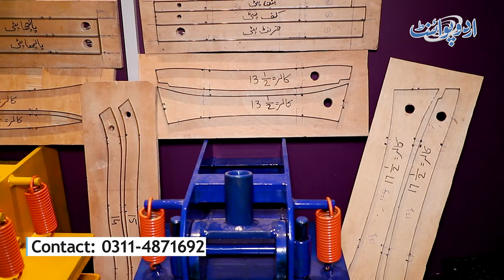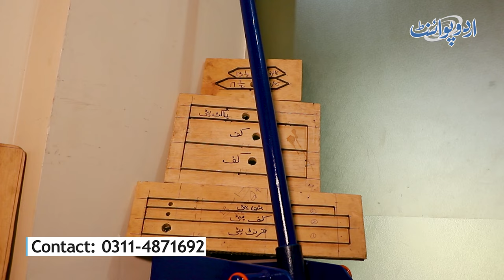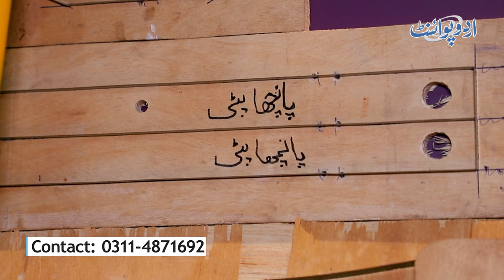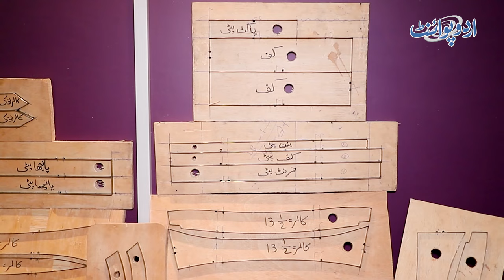Without Electricity Buckram Se Collar, Cuff Banane Wali Machine - Ghar Me Lagae Or Laakhon Earn Kare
Ali Sharif from Lahore has introduced an amazing business idea by which one can easily earn up to 3 Lac rs per month. He has invented a machine which works without gas or electricity and manufactures collar, Buckram and cuffs. This raw material Buckram is easily available in the nearest markets and bazaars of Your city . This is a very feasible business idea that can give a handsome amount of profit in a shirt time span. UrduPoint anchor Danish Hussain has shown us the details of this small machine, how the machine works and how much investment is required to commence this small business.

Pakpattan Address:  BTi office 1122 office k samne,near Shell pump, pak electric charging bikes showroom, Pakpattan
Lahore Address: Office number 56, second floor,  Al-Lateef centre, opposite sid hafeez center mobile market, main Blvd, gulberg 3 lahore